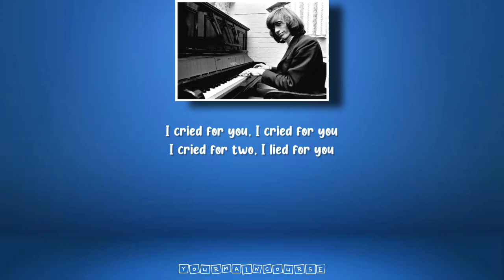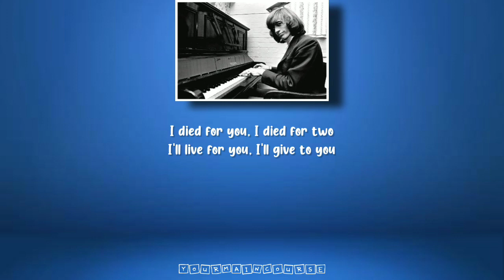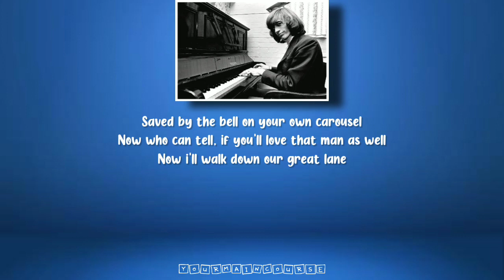Robin Gibb - Saved By The Bell (Lyrics)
so sorry for unstable on uploading videos:(..

Song : Saved By The Bell
Artist : Robin Gibb
Album : Robin's Reign
Year : 1970